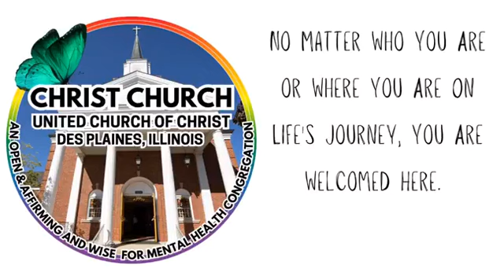All Saints Day Service Part 1 on 11/05/23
Part 1 of All Saints Day Service on 11/05/23 for Christ Church UCC Des Plaines